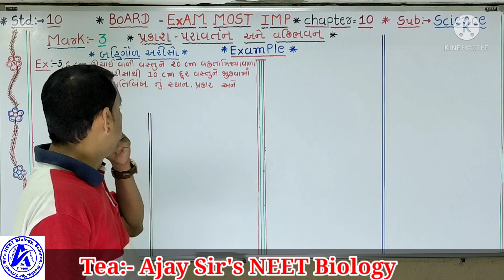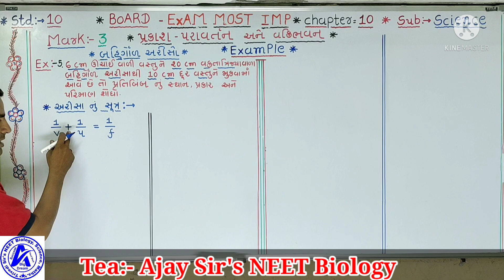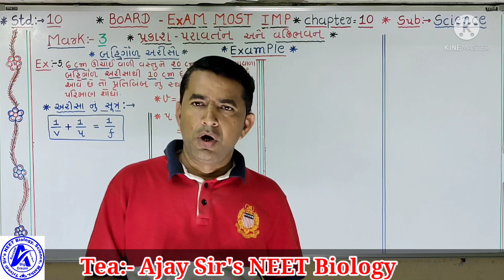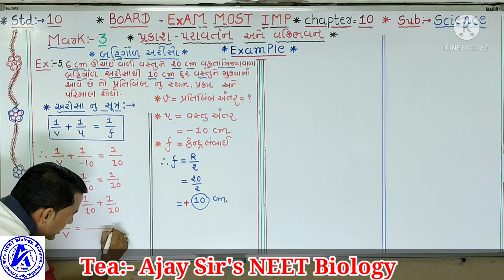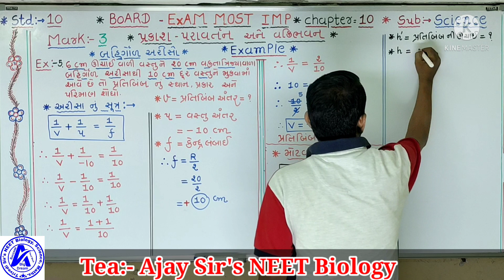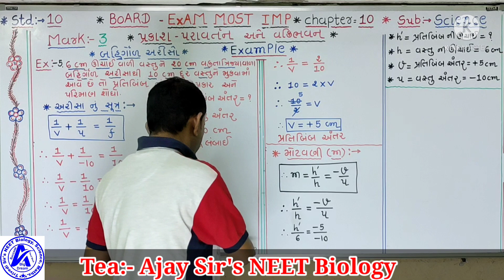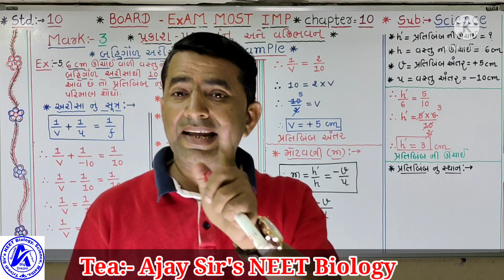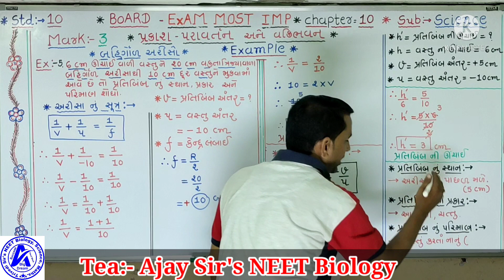std:-10, સાયન્સ, ch-10, પ્રકાશ નું પરાવર્તન અને વક્રીભાવન,Ex-5, બહારગોળ અરીસા ના દાખલા.Text book.